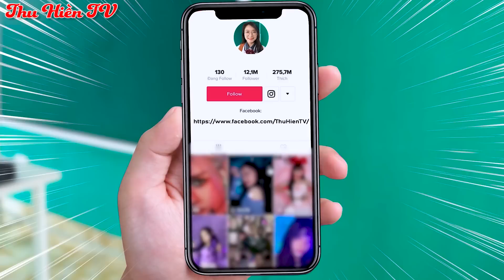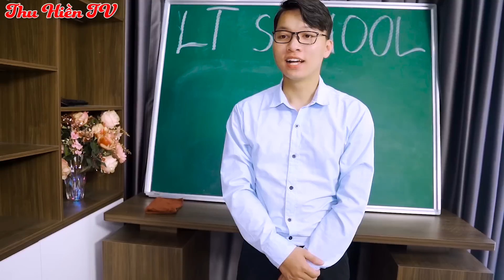IDOL TÓP TÓP THU HIỀN | Hiểu Lầm Phương Linh 💕 Tổng Hợp Phim Cổ tích Đời thực Hay Nhất 💕 Thu Hiền TV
00:00 Hiểu Lầm Phương Linh
07:24 Kế Hoạch Troll Thầy Giáo

Xem thêm:
► Kênh Thu Hiền TV:
Lưu ý:
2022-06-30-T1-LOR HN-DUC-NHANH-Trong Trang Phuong